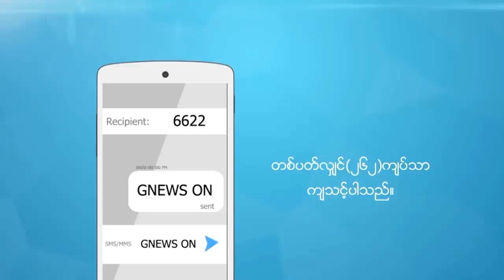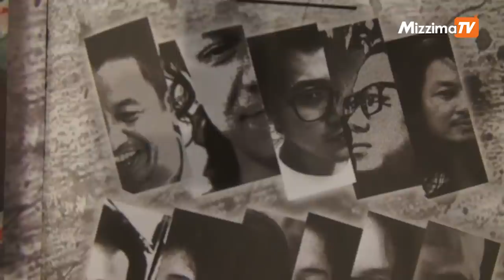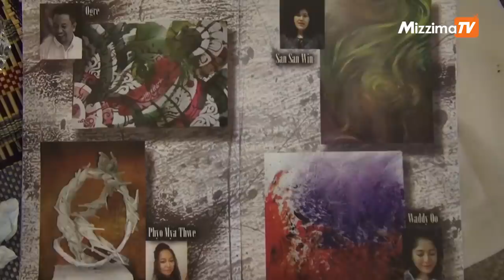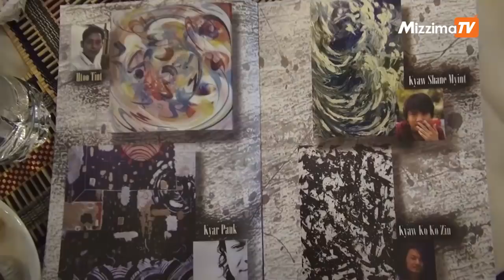ၾသဂုတ္လ ၄ ရက္ မဇၩိမတီဗီသတင္း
• ျပည္တြင္းသတင္း - ရန္ကုန္တုိင္းလႊတ္ေတာ္၌ ကတိေပးထားသည့္ ကိစၥမ်ားၿပီးစီးမႈ သိရိွရမႈ အားနည္းေန